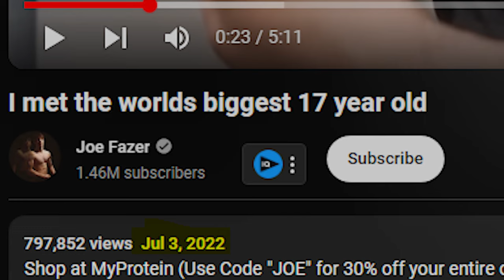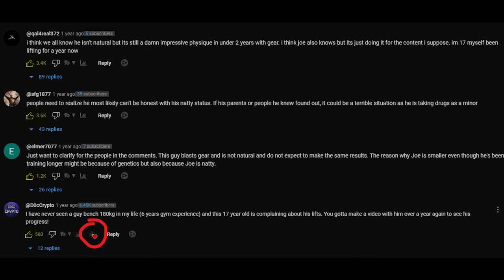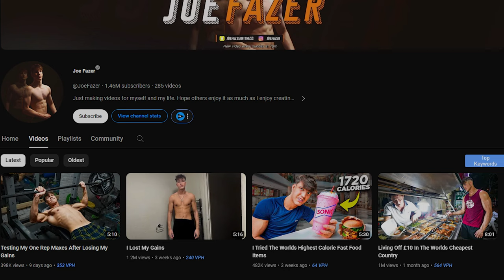17 And Abusing STEROIDS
In this video, I expose another fake natty, named Sollie Bowen, who went from skinny, to absolutely jacked and benching 190KG... in just 2 years! Might I also add, he was 17 when he pressed 190KG too! He is an obvious fraud and a fake natural, who abuses steroids. He featured in a video of Joe Fazer's, where Joe himself affirms that Sollie is "natural." This is simply not true, as I will explain. Sollie Bowen... is on gear!